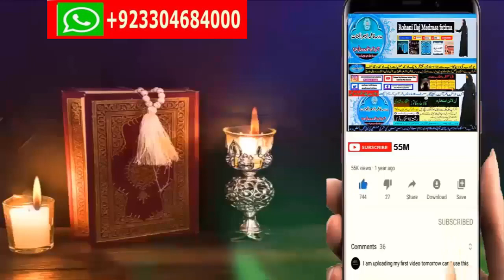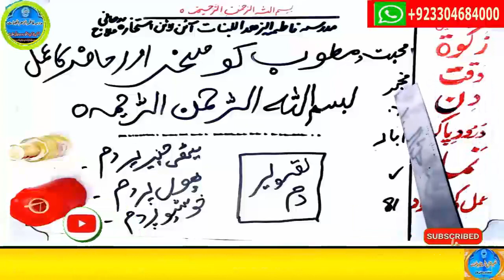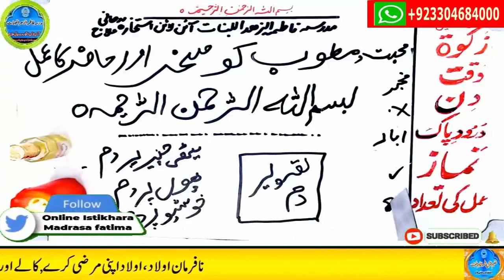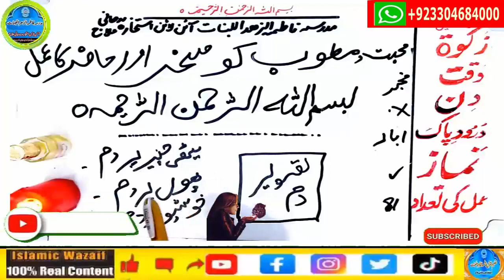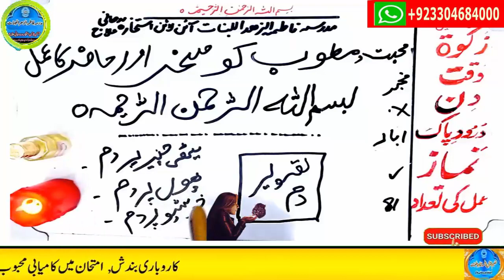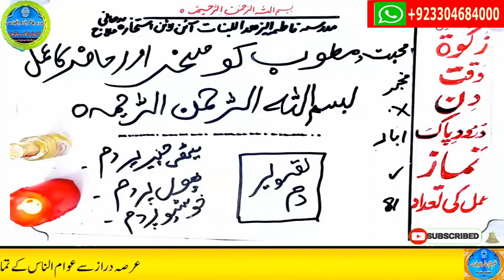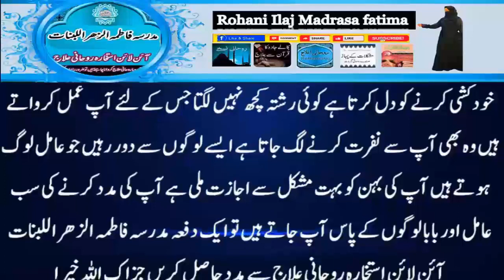mohabbat ka wazifa, wazifa for love, love marriage, mohabbat ka wazifa aag jesa, mohabbat ka taweez